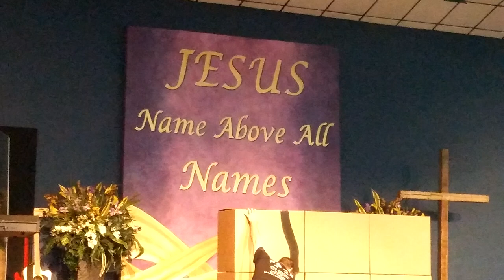Worship Through Art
Jason Rodriguez worshipping through his gift of art. What a blessing.